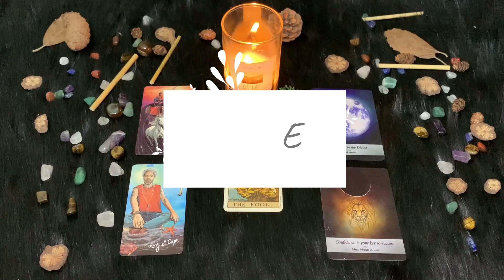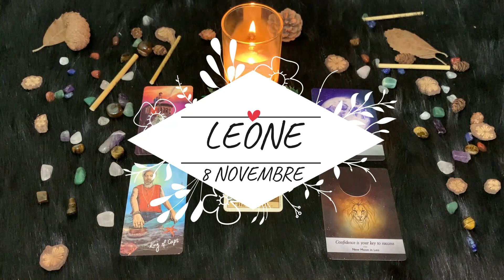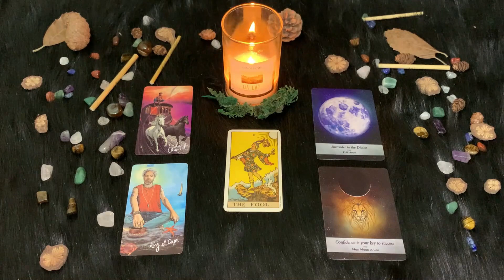| Lunedì 8 Novembre | Oroscopo Paolo Fox | Leone | Luna amica vostra ma anche dei vostri figli